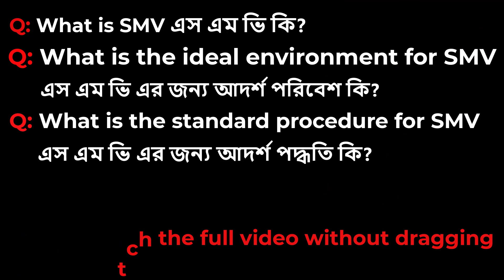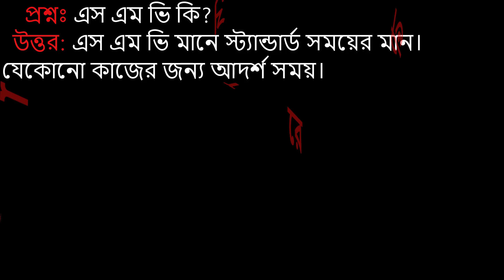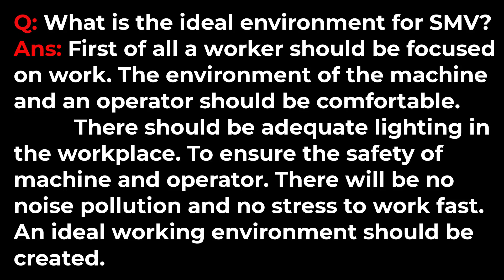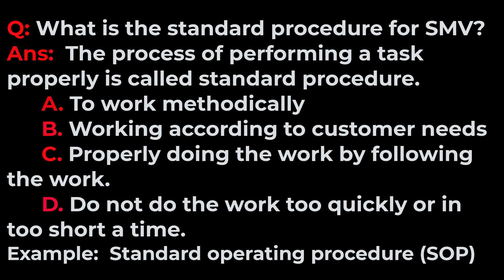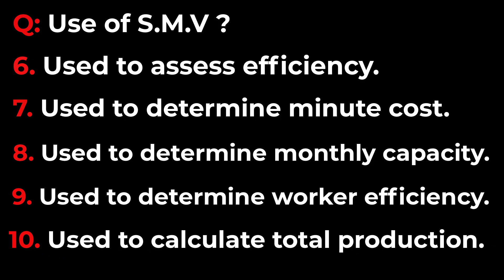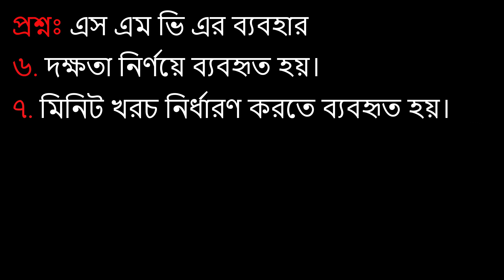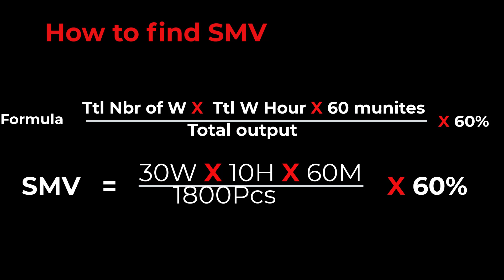What is SMV and how to calculate SMV কি এবং কিভাবে গণনা করা হয়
In this channel you will get all kinds of problems solution all about garments related. Please write your valuable comments.❤❤❤❤❤